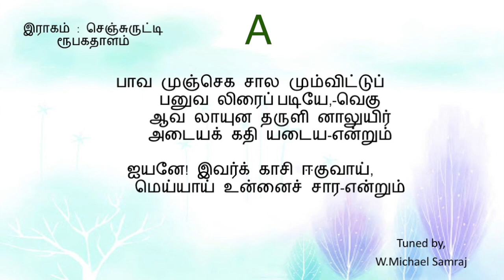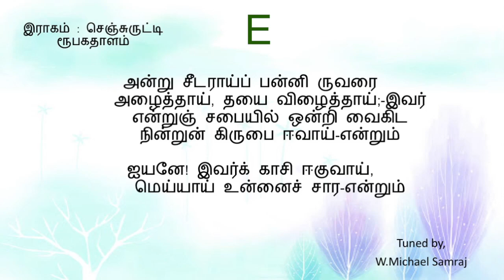ஐயனே! இவர்க் காசி(கீர்த்தனை --252) Aiyane Ivarkkaasi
E major 6/8
இராகம்  :  செஞ்சுருட்டி
ரூபக தாளம்

நண்பர்களே!
W.Michael Samraj

செஞ்சுருட்டி                                 ருபகதாளம்
பல்லவி

            ஐயனே! இவர்க் காசி ஈகுவாய்,
            மெய்யாய் உன்னைச் சார-என்றும்

அனுபல்லவி

            பொய்யா மிவ்வுல காசை யைவிட்டு,
            மெய்யாய் உன்னைச் சார-என்றும் - ஐயனே!

சரணங்கள்

1.         பாவ முஞ்செக சால மும்விட்டுப்
            பனுவ லிரைப்[1] படியே,-வெகு
            ஆவ லாயுன தருளி னாலுயிர்
            அடையக் கதி யடைய-என்றும் - ஐயனே!

2.         நற்று தி[2] செயும் பத்த ராயுன்றன்
            பொற்றா ளிணை[3] போற்றி!-ஓங்கு
            சற்கு ணமுமெய் வாழ்வு மேபெற்றுச்
            சான்றோர் நெறிசார-என்றும் - ஐயனே!

3.         இன்று தொட்டிவர் என்று மேயுனைச்
            சென்றே எங்குங் கூறிப்,-பயன்
            நன்றி பெற்றுயர் வென்றி யுற்றினி
            ஒன்றி யுயர்ந்த தோங்க-என்றும் - ஐயனே!

4.         அன்று சீடராய்ப் பன்னி ருவரை
            அழைத்தாய், தயை விழைத்தாய்;-இவர்
            என்றுஞ் சபையில் ஒன்றி வைகிட[4]
            நின்றுன் கிருபை ஈவாய்-என்றும் - ஐயனே!

[1] வேதவுரை
[2] நல்துதி
[3] அழகிய இரு பாதங்கள்
[4] இருக்க